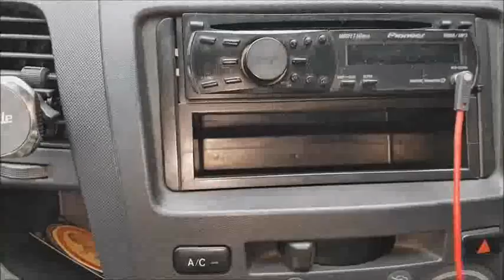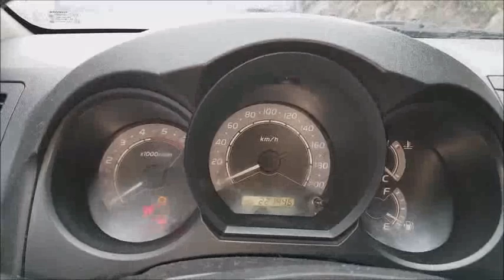comprenyvendanlomejor Toyota Hilux 4x4 2010 motor 3 0 D4D aire acondicionado conservada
Toyota Hilux 4x4 2010 motor 3 0 D4D, aire acondicionado, conservada